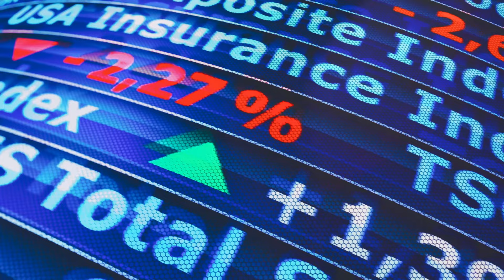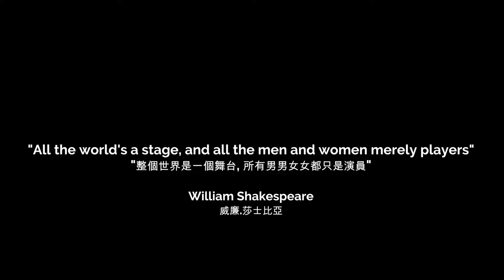電影「花開姊妹」預告片(Movie "Blooming Sisters" Trailer) , 吳公子(Woody Wu, 吳迪)與李琳(Lin, Lee)為燈光及攝像師 ,2024年